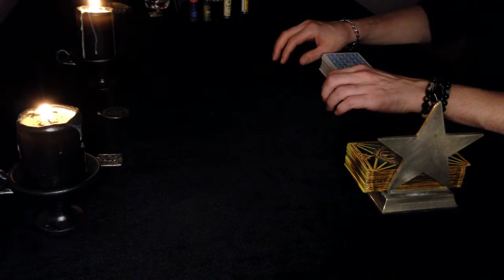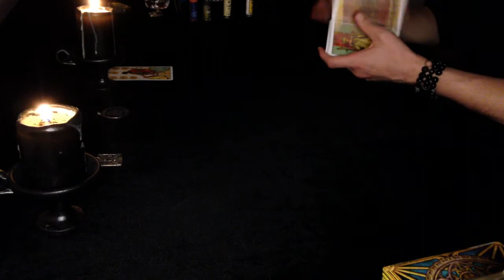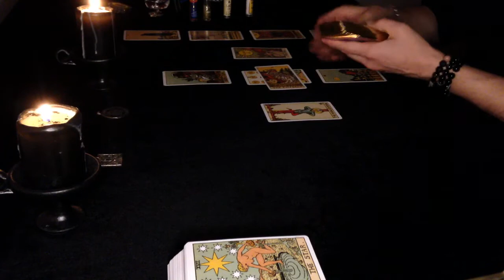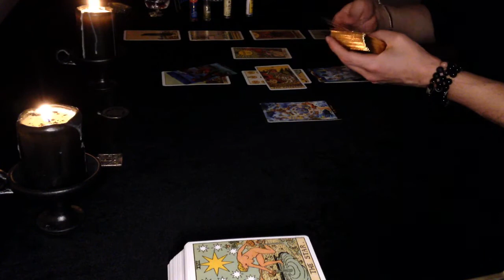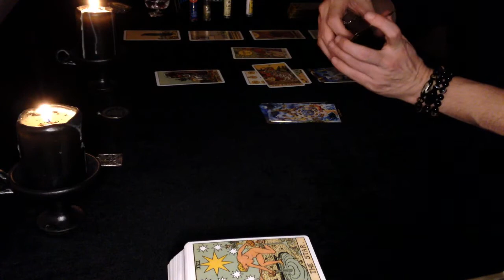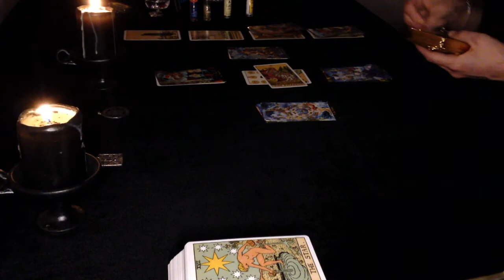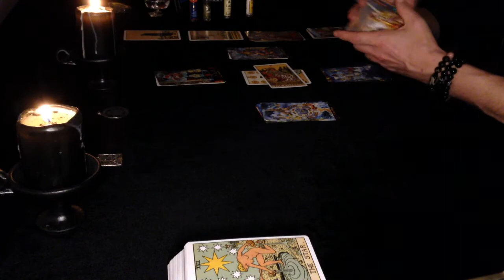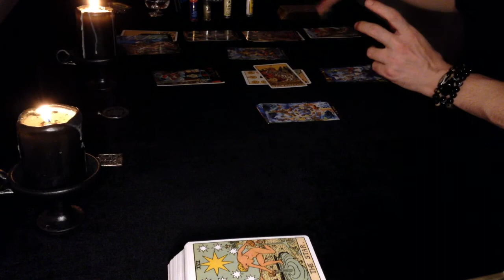Gemini " Stress, renewal, 2 persons coming to you " mid November 2020 tarot - Близнецы ноябрь 2020